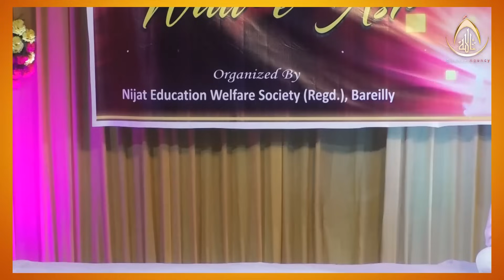Beautiful Voice Hadees e Kisa | हदीस ए किसा